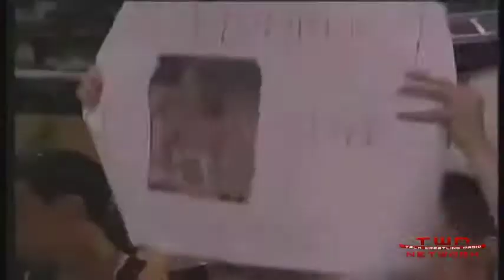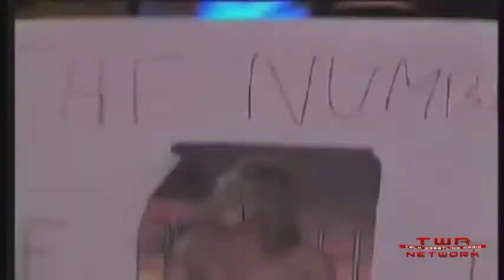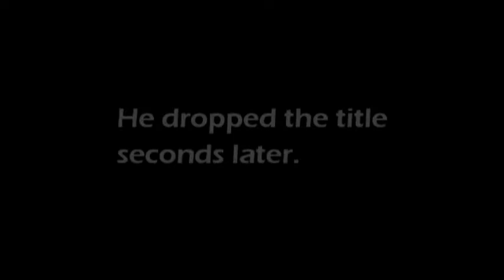WrestleRiff: Episode 1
Each week, Dan and Jason sit down and watch a "classic" wrestling match from history and talk over it.

for more stuff like this.